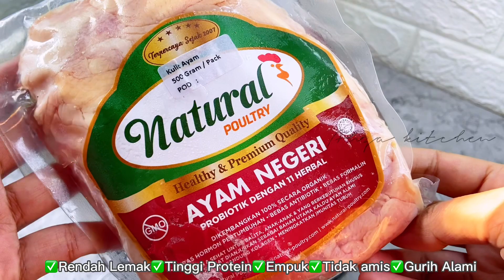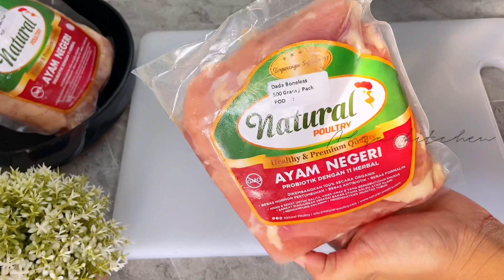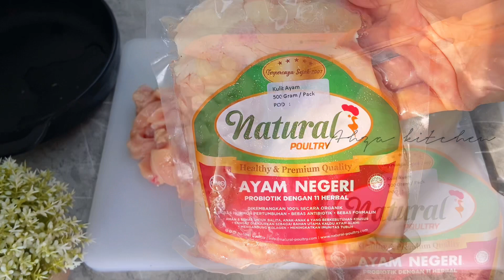BIKINNYA SAT SET 5 MENIT LANGSUNG JADI‼️ YUK COBAIN SEKARANG JUGA!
Assalamualaikum di video kali ini aku akan membagikan resep menu yang sangat mudah enak dan sehat
Cocok untuk bekal ataupun menu diet sehat!
Aku pakai AYAM AJAIB dari Natural Poultry!
Ayam natural poultry di pelihara secara organik dan diberi asupan probiotik+ 11 herbal
Sehingga dagingnya rendah lemak,tinggi protein,cepat empuk aman di konsumsi untuk balita-anak2  dan yang berkebutuhan khusus😊

Untuk pembelian kunjungi
Toko Belanja Segar
Atau scan barcodw yang ada di video
Dan atau klik link dibawah ini yaa